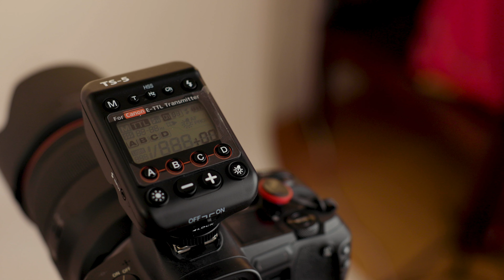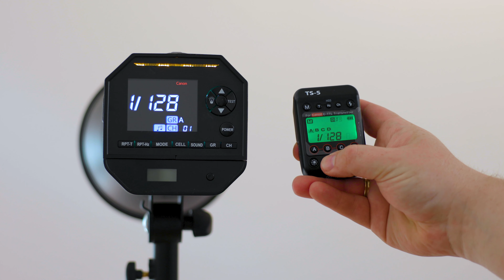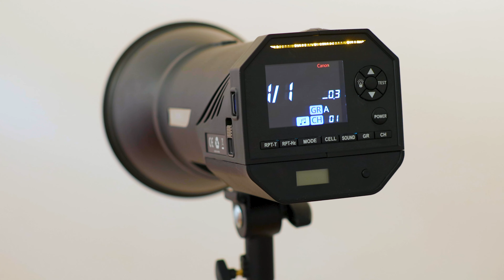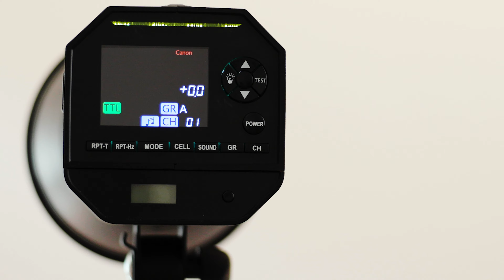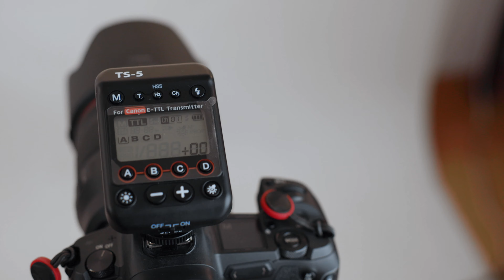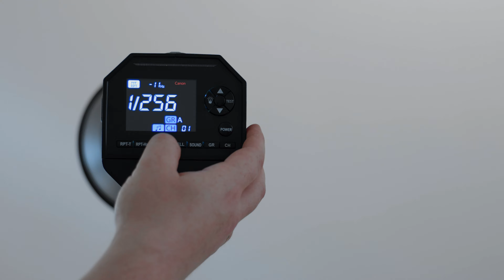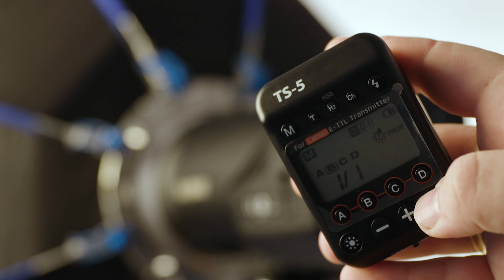Studio w plenerze z Fomei Digitalis Pro TX600TTL i TX400TTL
Chcesz błyskać w plenerze? Myślę, że to lampy, które pozwolą Ci zrealizować nawet najbardziej skomplikowaną sesję. Moje prawie ulubione lampy do błyskania w plenerze